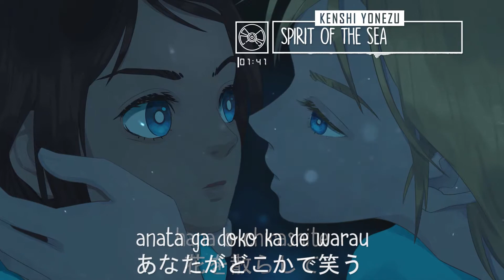NIGHTCORE | spirit of the sea | Lyrics ✔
◇|Genre J-pop|◇
◈|Singer Kenshi Yonezu(Chloe Blue Covered)|◈

♫SoundCloud≫Soon

• TO WHOM IT MAY CONSERN •
I Didn't own Sound or Artwork in The video
I'm just edited them And I have no
 intention violates copyright if you
want me to remove my video please

I'll be appreciated for not destroying my hobby (*^^*)